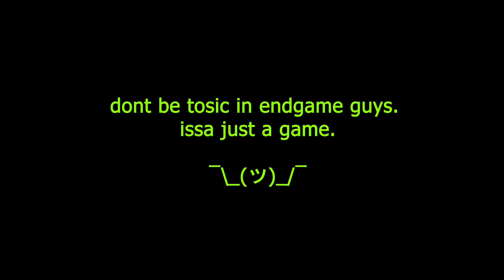ADEPT SINGULARITY (feat. TTV ENDGAME SALT out of Spite?) - Dead by Daylight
Average noob player complete adepts singularity :3 Also why be a toxic survivor in Endgame even if you aren't that mad?
What are your thoughts on tunneling a survivor out to make it a 1v3? Do let me know your thoughts.

Hope you enjoy the streams, videos and shorts :)

Laptop Specification :
Processor : AMD Ryzen 7 5800H with Radeon Graphics @ 3.20 GHz
Installed RAM : 16 GB DDR4
GPU : Nvidia GeForce RTX 3060 6GB

Tags + stuff :
dead by daylight,adept singularity,toxic survivors,toxic endgame chat,basement bubba,camping,spooknjukes,tunneling,dbd,nicolas cage,end transmission,salty player,endgame salt,ttv,gabriel soma,chapter 27,otzdarva,killer gameplay,1v4